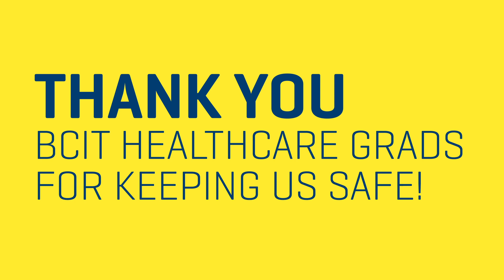Thank you, BCIT Healthcare grads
We recognize all of the BCIT healthcare grads who have risen to the challenge during an unprecedented time and kept us safe. You have made us so proud. Thank you.